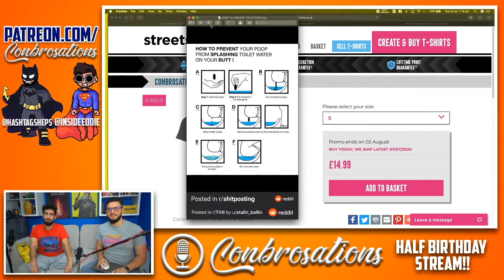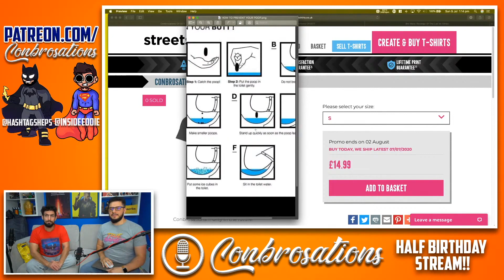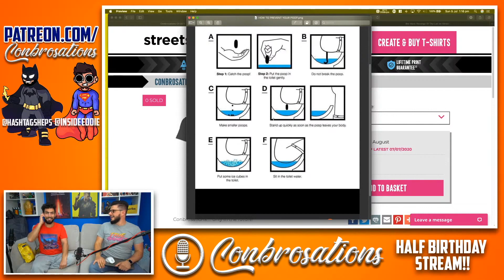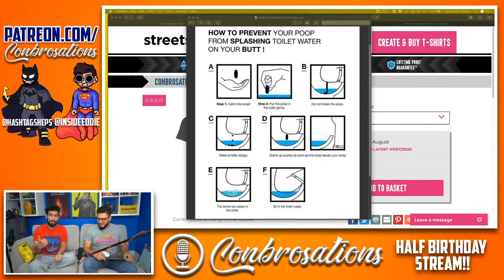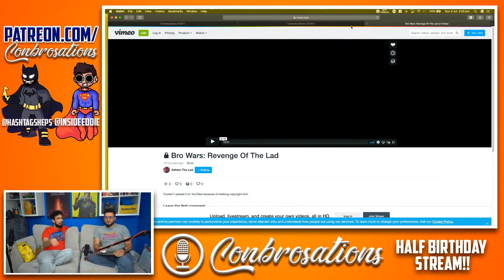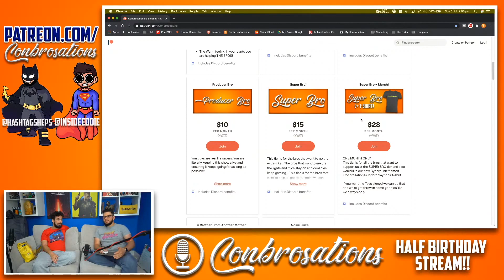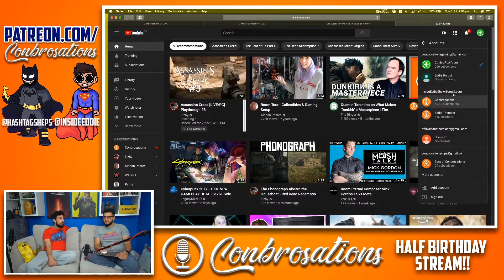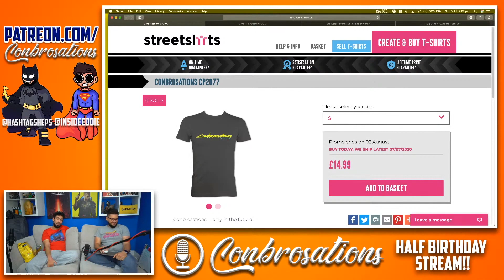How we lost our virginity - The Conbrosations Podcast Ep. 10 [LIVE SPECIAL]